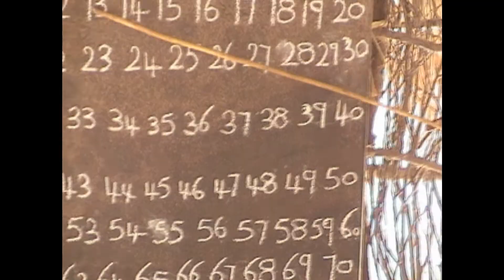말라코테 부족선교